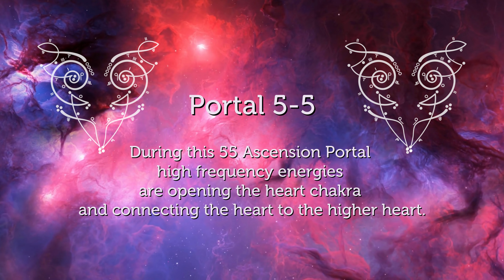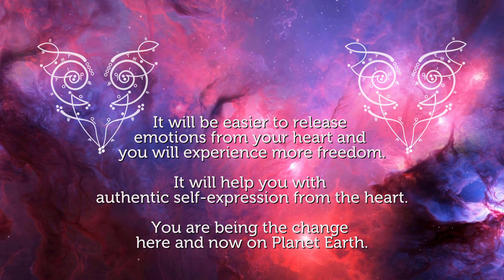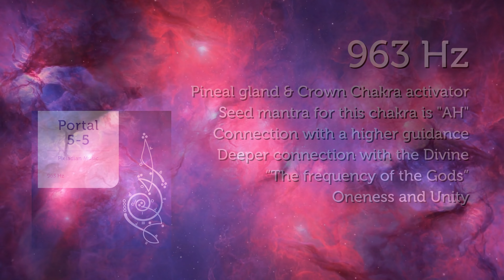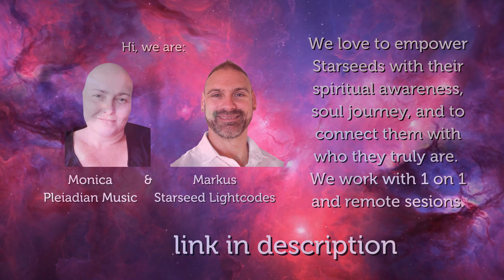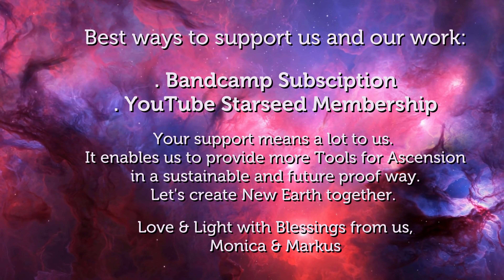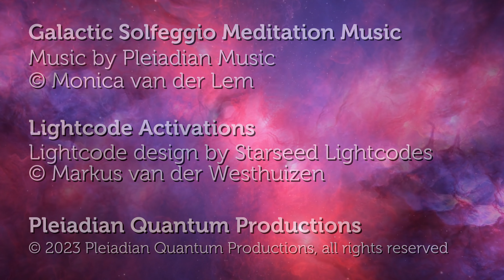💎💖 Portal 5-5 963 Hz Acsension Upgrade Divine Heart Chakra for Starseeds 55 Portal Pleiadian Music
Portal 5-5 963 Hz Acsension Upgrade Divine Heart Chakra for Starseeds 55 Portal Pleiadian Music with Lightcode Activation. During this 55 Ascension Portal high frequency energies are opening the heart chakra and connecting the heart to the higher heart. It will be easier to release emotions from your heart and you will experience more freedom. It will help you with authentic self-expression from the heart. You are being the change here and now on Planet Earth.

963 Hz Pineal gland & Crown Chakra activator. Seed mantra for this chakra is "AH". Connection with a higher guidance. Deeper connection with the Divine. “The frequency of the Gods”. Oneness and Unity.

We Love to Empower Starseeds and we are available for One-on-One sessions. All Pleiadian Music with: One on One sessions - with Monica @pleiadianmusic and Markus @starseed.lightcodes - Bandcamp downloads in best WAV quality & Subscriptions, Special You Tube Starseed Memberships with exclusive content, Lightcode Activation Products - on clothes, mugs, bags, stickers and more, Special Playlists, Give Aways, Personalized Channeled Energy Tools for Ascension and much more

The 100% sound and frequency quality in WAV or AIFF format is only available at our BANDCAMP (download WAV and listen in WAV) with a year subscription of 33,33 euro you get all! Be aware that mp3, mpeg4 and all streaming is just 65% quality or even less depending on the platform.